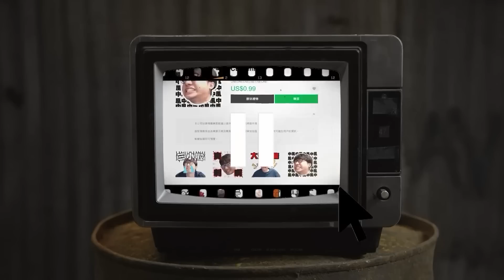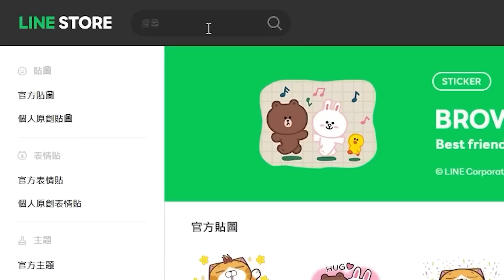這就是芝士！無可撼動的最強中鋒！｜只求出現2.0ＶＳRUNBOI｜slamdunk｜【花枝丸-灌籃高手】